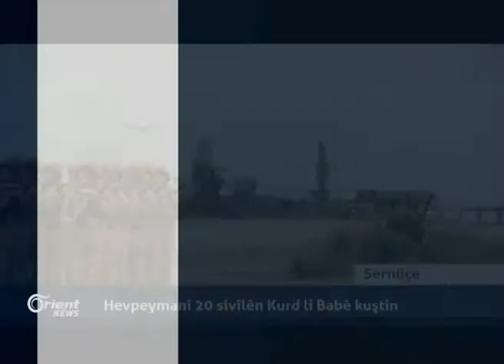Berpirsên Rûsî li Himêmîmê Fedarîzm pêşiniyarî Kurdan kirin